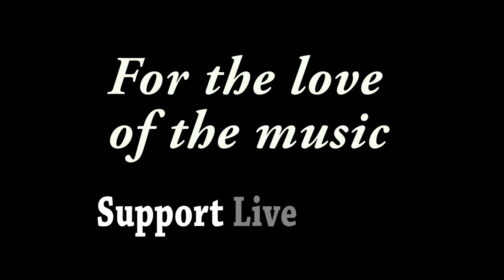Samantha Fish - "Chills And Fever" - The Zoo Bar, Lincoln, NE - 06/11/17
Recorded at The Zoo Bar in Lincoln, NE on 06/11/2017

Kenny Tudrick - Drums ~~
Mark Levron - Trumpet~~
Travis Blotsky - Saxophone ~~